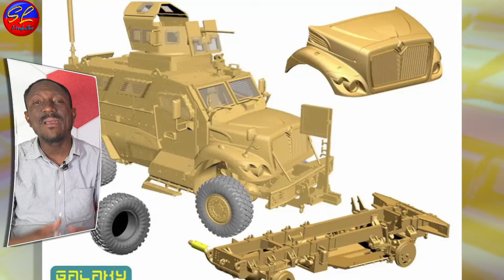Izo Kraze Peyi Ak Deklarasyon Sa, Towo A Montre Li Pa Pè Fòs Kenya Yo